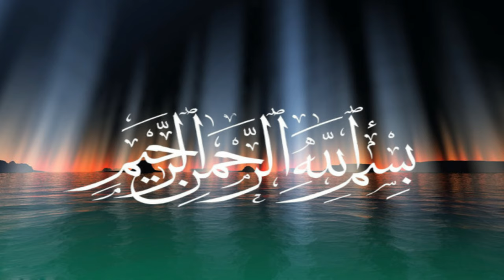দোয়া_কবুল_কখন_হয়? WHEN_DUA_CAN_BE_ACEEPTED??_MIZANUR RAHMAN AZHARI_AJHARI_THE_LIGHT_OF_ISLAM_SHOW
এই ভিডিওতে জনাব আজহারী পবিত্র কুরআন ও হাদিস অনুসারে আল্লাহতায়ালা কর্তৃক দো‘আ গ্রহণের সেরা সময়কালে বর্ণনা দিয়েছেন। বিস্তারিত নিচে দেয়া হল :

In this video Dr. Azhari has given lecture on best period of accepting dua by Allah (SWT) according to The Holy Quran & Hadith. These are follows :

1. The Last Third Of The Night 2. Late at night 3. Between Adhan and Iqamah 4. An Hour On Friday 5. While Drinking Zamzam Water 6. While Prostrating 7. When Waking Up at Night 8. At The End Of The Obligatory ( Faraz )Salat: 9.The Night Of 'Qadr' (Decree) 10. During The Rain 11. At the Adhan 12. The One Who Is Suffering Injustice and Opression 13. The Traveler 14. The Parent's Supplication for their Child 15. Dua after praising Allah and giving salat on the Prophet (SAW) in the tashahhud at the end of salat. 16. The dua of a Muslim for his absent brother or sister Muslim stemming from the heart. 17. Dua on the Day of Arafat 18. Dua during the month of Ramadan 19. Dua when the Armies meet 20. When Muslims gather for the purpose of invoking and remembering Allah (Dhikrullah).
21. First Ten days of Dhul-Hijjah 22. Dua when the heart reaches out to Allah and is ready to be totally sincere 23. At Midnight 25. Dua of people after the death of a person 26. Dua of the one fasting until he breaks his fast.

27. Dua of the one fasting at the time of breaking fast

29. Dua of a just Ruler

30. Dua of a son or daughter obedient to his or her parents

31. Dua immediately after wudu

32. Dua after stoning the Jamarat at Hajj

33. At the Crowing of a Rooster

34. Du'a made inside the Ka'bah

35. Du'a on the mount of Safa or Marwah during Umrah or Hajj

36. Dua at any of the holy sites.

37. While reciting Surah al-Fatihah

38. Saying 'Ameen' during prayer

39. While visiting the sick, and dua made by the sick